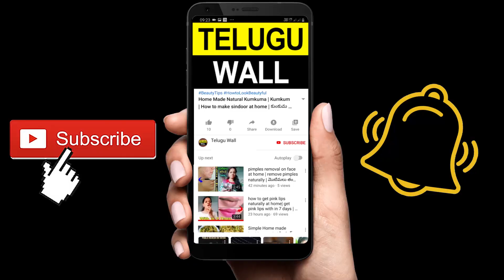Onion Egg Curry in Telugu | Onion Egg Curry Recipe | How to Make Onion Egg Fry Recipe | Telugu Wall